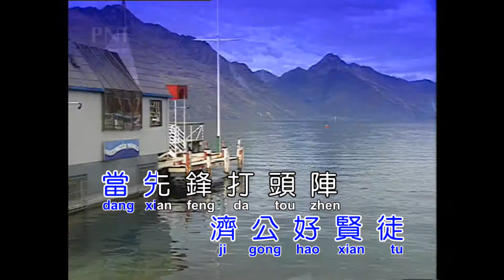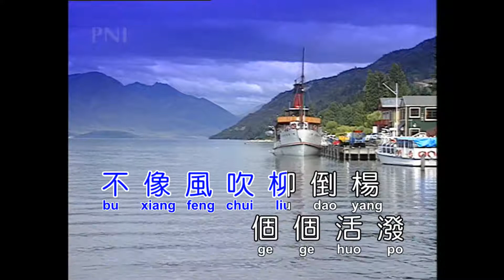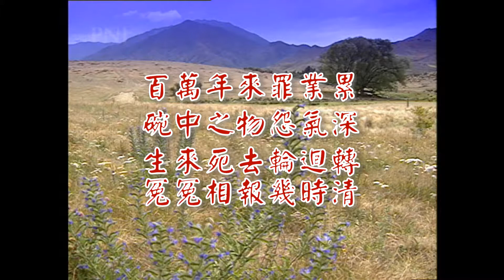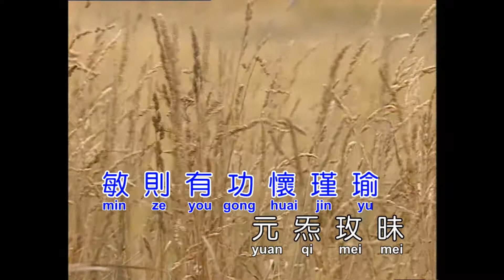B志 如 仙鄉村小姑娘演奏 男